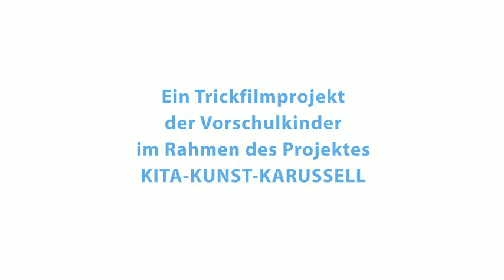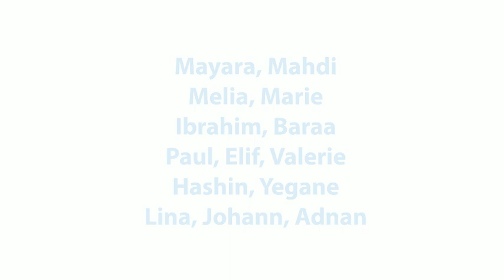Kita-Kunst-Karussell. DER HUNGRIGE FUCHS. Multimediales KITA-Kunstprojekt.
Dieser Clip ist im Rahmen des Medienwerkstatt-Projektes (Kita-Kunst-Karussell) für Vorschulkinder der Kita Rudolf-Diesel-Straße Bad Kreuznach von Oktober bis Januar 2020 entstanden. Medienpädagogin Jaroslava Ottenbreit.
Das Kita-Kunst-Karussell ist ein Projekt der Kunstwerkstatt Bad Kreuznach in Kooperation mit Kindertagesstätten in Bad Kreuznach.